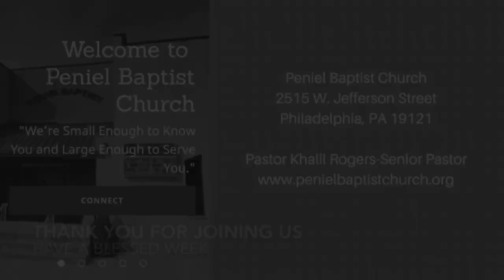God Is Willing And Able- Matthew 8:1-4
July 26,2020
Sermon: God Is Willing And Able